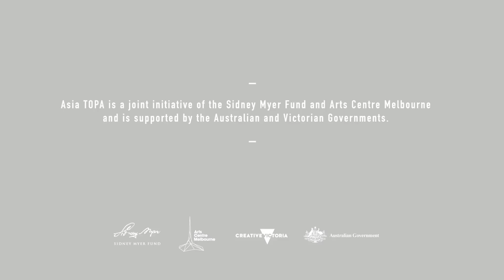Asia TOPA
Asia TOPA: Asia-Pacific Triennial of Performing Arts is an artistic celebration of our relationship with contemporary Asia.
Vital, fresh and always unpredictable, Asia TOPA offers a city-wide window onto the creative imaginations fuelling the many cultures of our region.

January - April 2017.